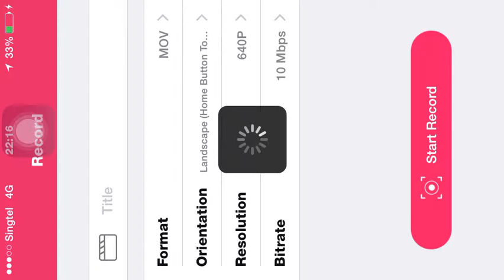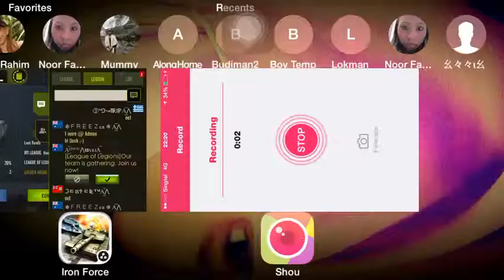Aussie Allies Iron Force ≼A͜͡⋀≽ ᵛˢILOCANDIA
Amazing driver have no marking on his scope view no visual button during the battle but manage to centralised his invisible red dot for 1 shot kill most of time. Thats ≼A͜͡⋀≽